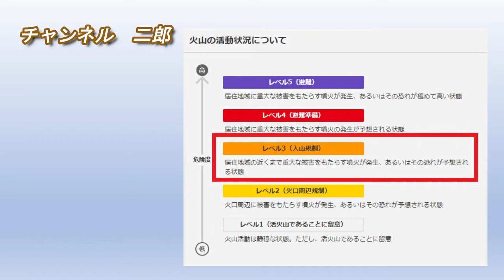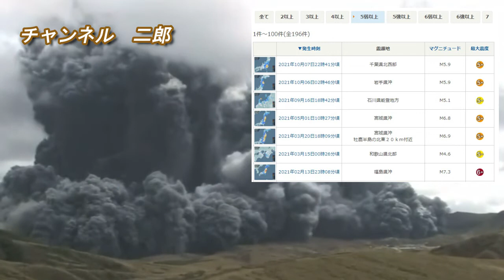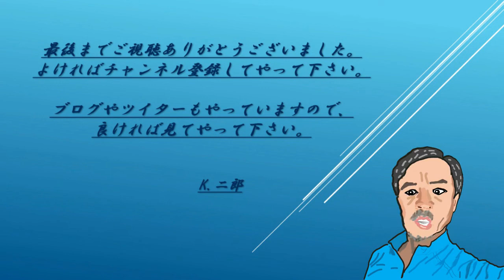阿蘇山噴火！ ライブカメラ映像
阿蘇山では、20日午前11時43分に噴火が発生し、この噴火に伴い、火砕流が火口から1キロ以上のところまで達したということです。

阿蘇山の噴火時のライブカメラの映像です。